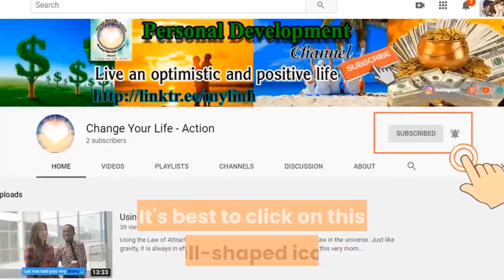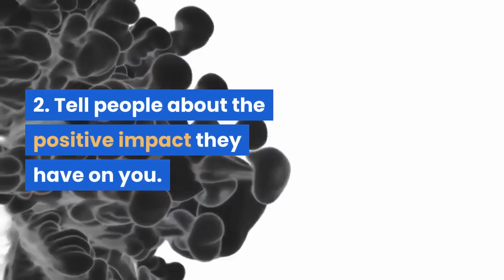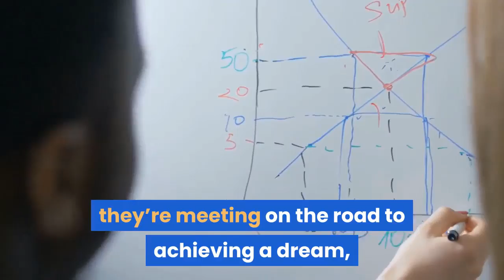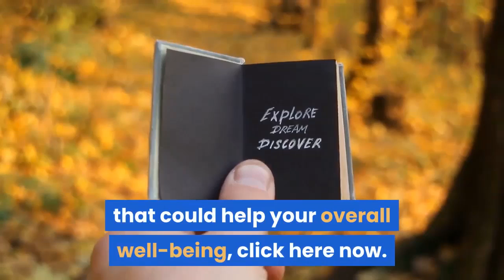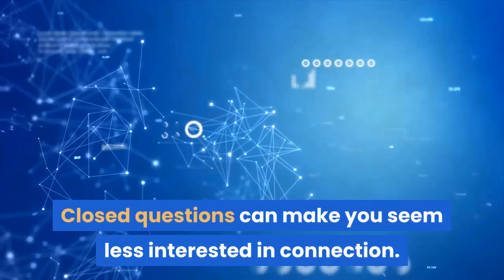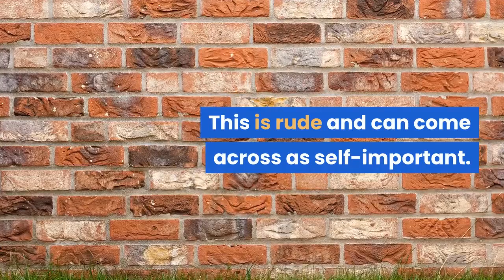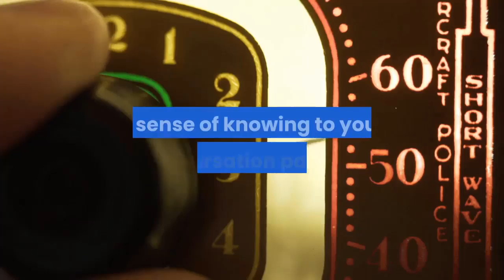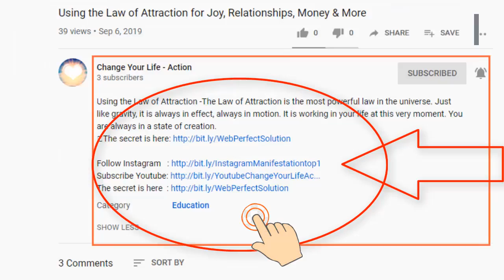18 Communication Tips That Will Make People Love You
★ 18 Communication Tips That Will Make People Love You: The Law of Attraction is the most powerful law in the universe. Just like gravity, it is always in effect, always in motion.
★ When you’re vibrating on a high frequency and working hard to manifest amazing goals, you naturally radiate a kind of positivity that draws others to you.
★ It is working in your life at this very moment. You are always in a state of creation.
★ Expect miracles.

➡ Click the link below (Free):
► Mysterious message:     ➡